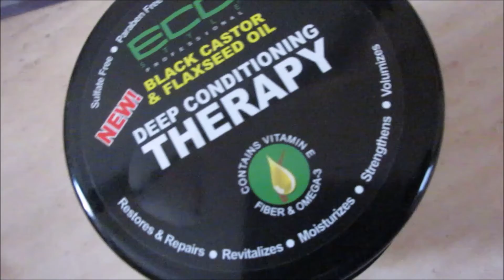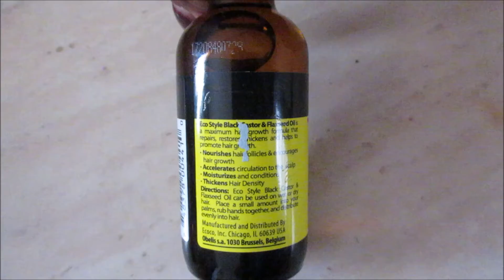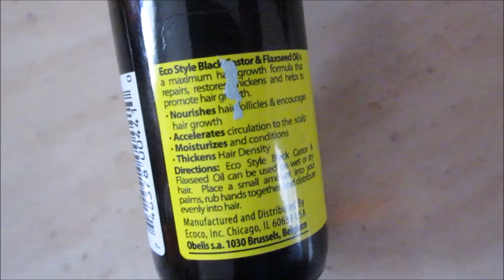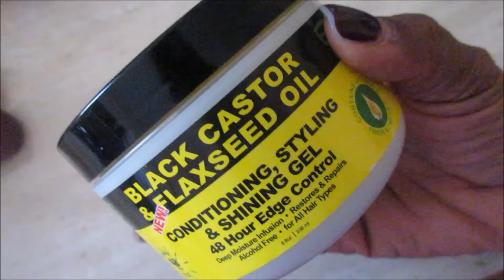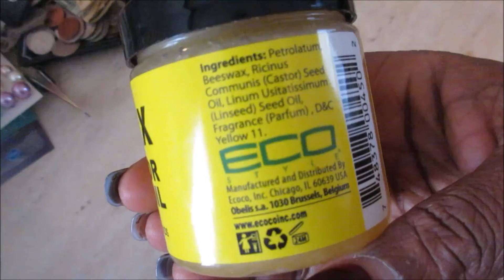livingwithjessb| Ecostyler Black Castor & Flaxseed Oil Line| First Impressions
Hey my GorJess Ones its Jess and I'm back with a first impressions video of the Ecostyler Black Castor & Flaxseed Oil product line. I know this video is a late upload since everybody has been talking about this for awhile BUT life happens lol. I pretty much got the whole line because I wanted to try everything but the leave-in which I heard wasn't that great. Have you tried this line yet? How do you like it if you have tried it? Hope you guys enjoy the video and I’ll talk to you later my loves 😘

❤ Products & Cost ❤
- Ecostyler Black Castor & Flaxseed Oil Deep Conditioning Therapy
- Ecostyler Black Castor & Flaxseeed Oil Conditioning, Styling & Shining Gel
- Ecostyler Black Castor & Flaxseed Oil Maximum Hair Growth Formula Oil
- Ecostyler 100% Pure Brazilian Beeswax with Black Castor & Flaxseed Oil

❤ My Etsy Shop (Crochet Items & Jewelry) ❤

❤  Need to Know Things About My Hair ❤
Hair Type: 3B, 3C & 4A
Thickness: Fine/Thin Hair
Low Density Medium Porosity
How Long Have You Been Natural: Since May 2011 but I have big chopped my hair a few times lol
My Hair Care Regimen: Wash & deep condition my hair once a week and do co-washes when needed. I do co-washes when needed and moisturize every morning and night.
My Favorite Styles for Thin/Fine Low Density Natural Hair: Wash & Go and Puffs

I am a Pescetarian who eats a mostly vegetarian diet (sometimes vegan as well).. If you want to see my What I Eat in a Day videos you can find them

My family is not vegetarians (although my son is pretty close to being one!)